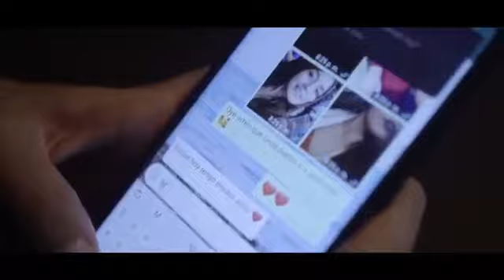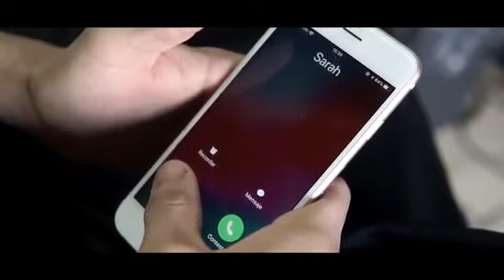Aqui estoy chato 473 ft zornosa video oficial